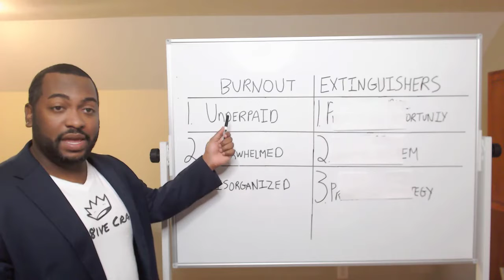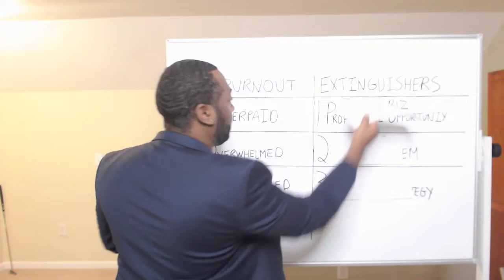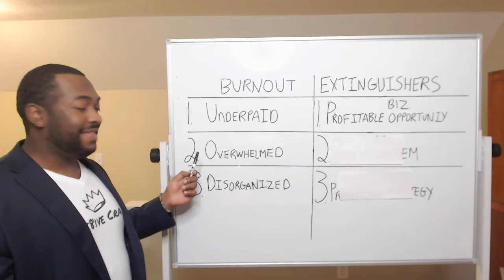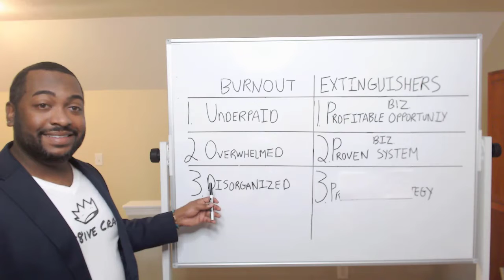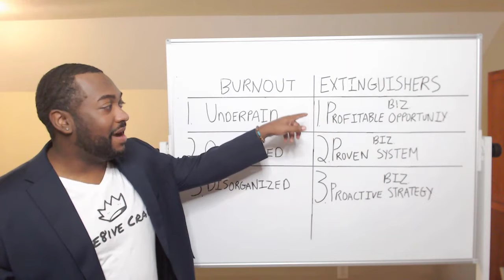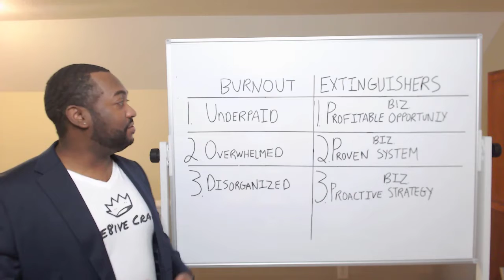3 Ways to Avoid Entrepreneur Burnout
At this very moment, there are millions of business owners that are burnt out.

They're tired.

They're frustrated.

They're overworked.

And it's only getting worse.

If you're not careful, you could become one of them.

Are you ready to stop hustling and finally start building your business?

Chapters:
00:00 - Intro
01:00 - Profitable Business Opportunity
03:00 - Proven Business System
05:00 - Proactive Business Strategy
06:00 - Optimized Business Model
07:00 - Outro

📚 [MY AWARD-WINNING BOOK SERIES]
Book #1 - Burdens of a Dream: 33 Actionable Nuggets of Wisdom for the Creative Entrepreneur

🌎 [ABOUT CRAIG]
Craig M. Chavis Jr. is an award-winning author and interdisciplinary coach on a mission to help entrepreneurs discover, embrace, and transform their purpose into profits.

At the core of Craig’s coaching philosophy lies the mantra – Become the Entrepreneur of Your Life. Through this lens, he coaches through an alternative and holistic perspective cultivated from over a decade of first-hand experience launching and managing multiple businesses in Ghana, Costa Rica, Peru, and the United States of America.

He is a serial entrepreneur, a Returned Peace Corps Volunteer, a former division-1 collegiate athlete, and received his BSBA from Samford University and MBA from the University of Tampa. Craig is also a super foodie, world traveler, lifelong learner, and currently resides in Columbus, OH.